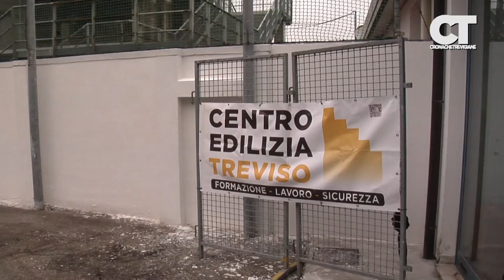La Scuola Edile di Treviso restaura il Tenni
Sono stati consegnati nei giorni scorsi i lavori di manutenzione straordinaria del muro di cinta dello stadio “Omobono Tenni” eseguiti dagli studenti della Scuola Edile di Treviso.